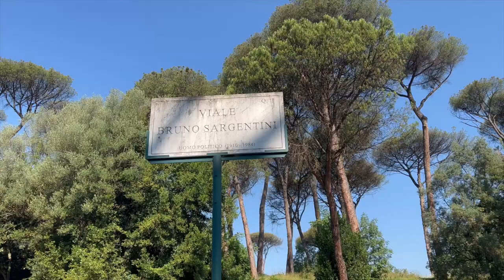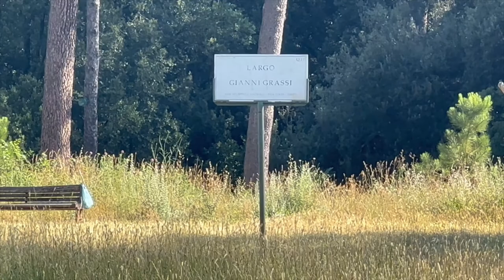Villa Ada in 4K, one of the biggest park in Rome, Italy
In this episode we will explore Villa Ada Savoia, one of the biggest parks in Rome.

This channel was created with the aim to help travelers around the world. Experience new destinations in Italy, Japan and the rest of the world with 4K Travel Guide!